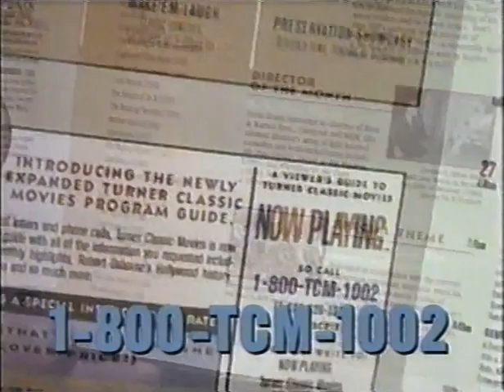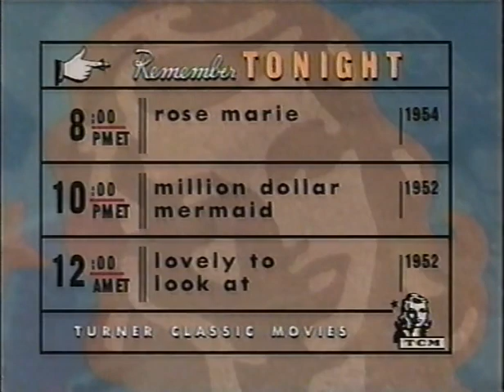Mini Bio on Mervyn Leroy on TCM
then some odds and ends, Robert Osborne telling us what was on that night, etc.